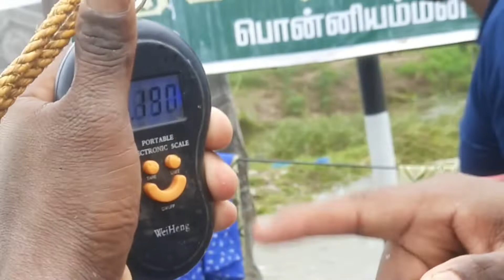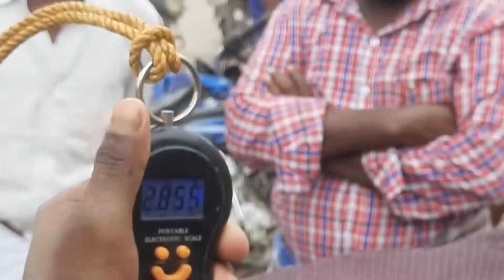100 % fresh fish